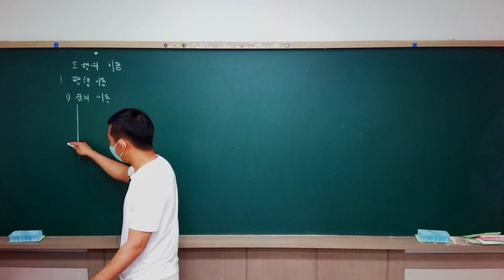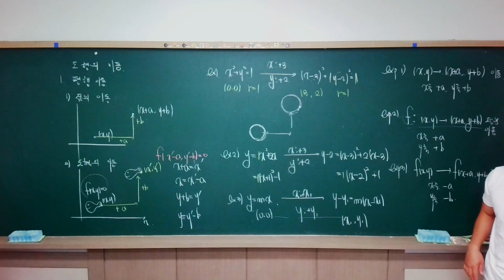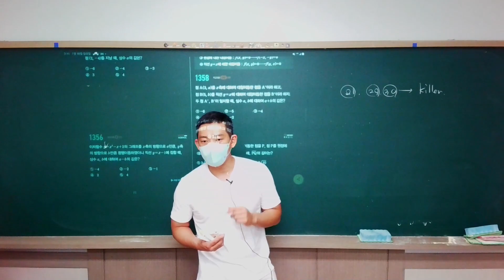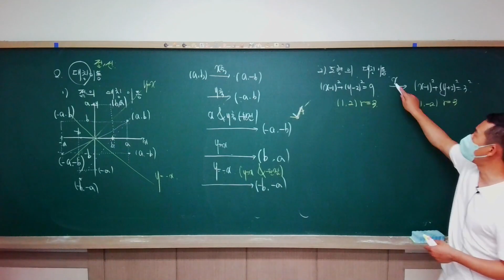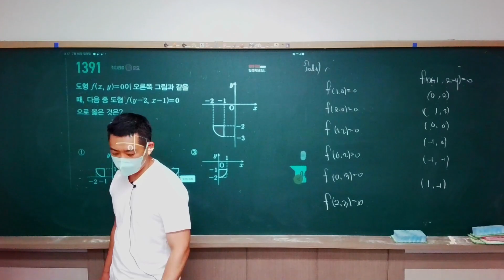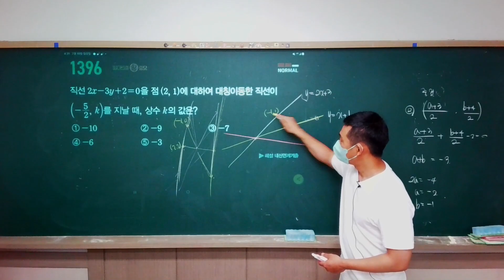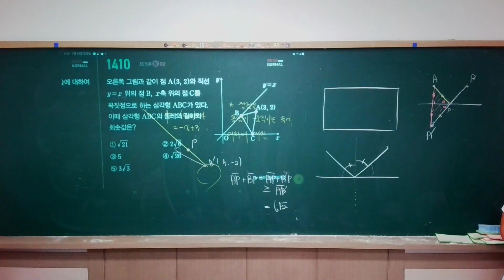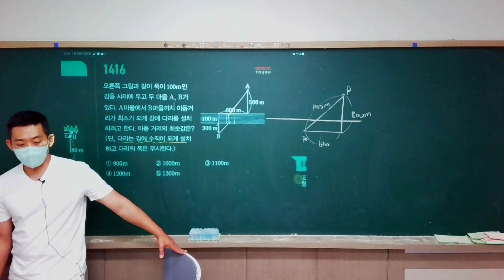2022 07 10 목일반 도형의 이동 마플시너지